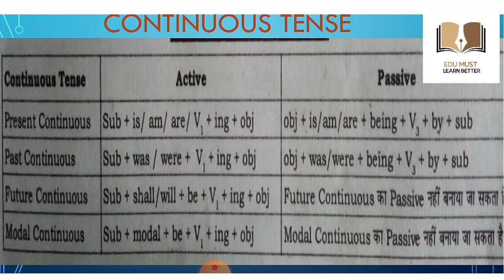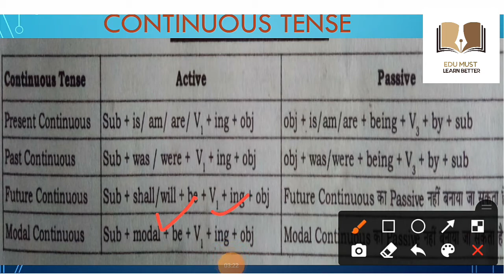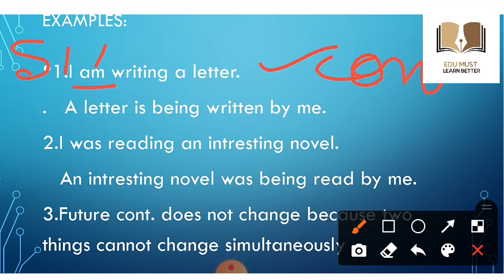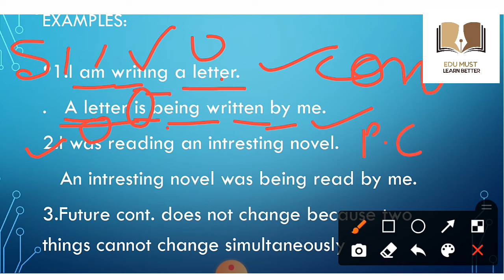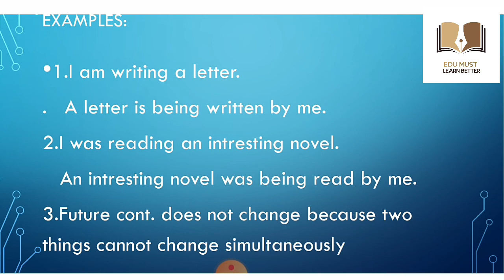Voice in English Grammar | part 4 || Active and Passive voice full topic |for kvs/Dsssb /Competitive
I Active and Passive Voice Part 4 ||Voice in English Grammar || for Kvs/Dsssb/ctet/master cadre/Pstet||in hindi|| EFU MUST
I welcome you all on my chennel edumust
Today we wll discuss about the voice  in detail this video will be extended in  four parts for the convenience of students so that they can understand with proper understanding

voices are very important part of competitive as well higher class students
active passive voice are two aspects of voice

Voice chapter will be cover in hindi language

In this video we will talk in length about the continuous part present continuous
past continuous
future continuous
modal in continuous form
so thank you